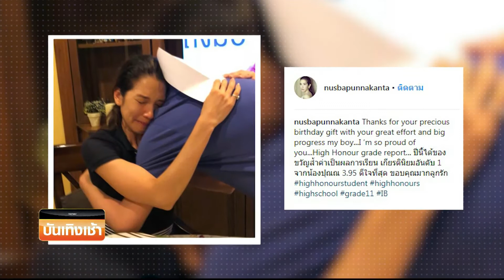Smart News บันเทิง :รวมลูกชายดาราทำคุณเเม่สุดปลื้ม !!